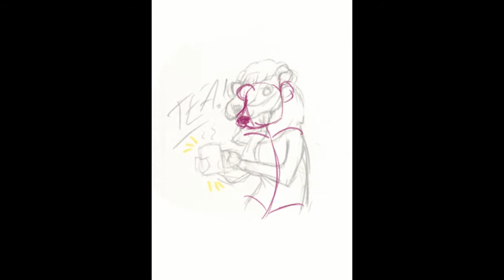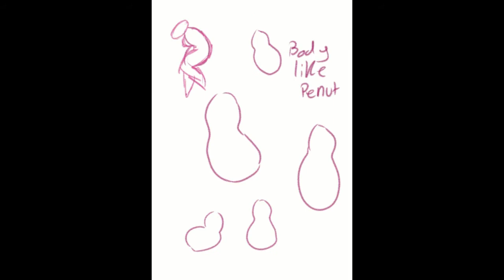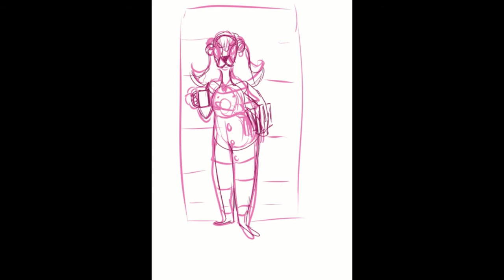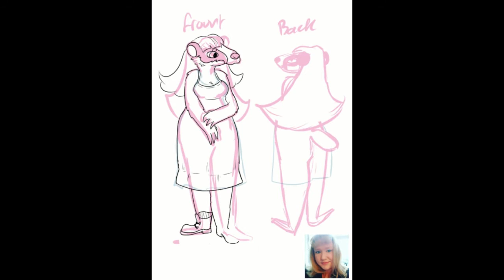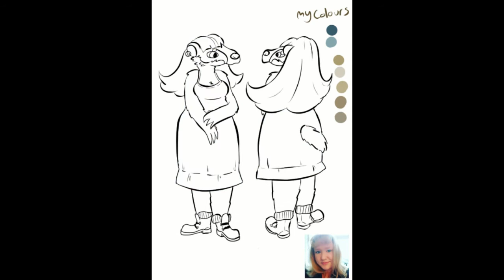Babies first fursona?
Video that inspired this video

I hope everyone is doing as best as they can and I'm taking care of themselves and other people.

Carly Gillham is an Illustration Masters graduate of The University of Gloucestershire.
ALSO I HAVE A TIKTOK! @carlystration

-- MUSIC USED-- AudioLibrary